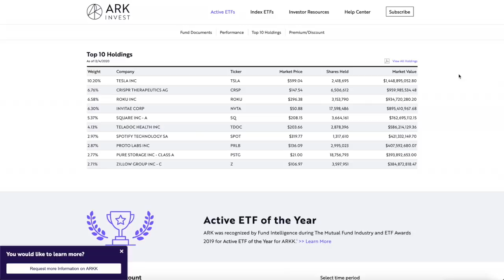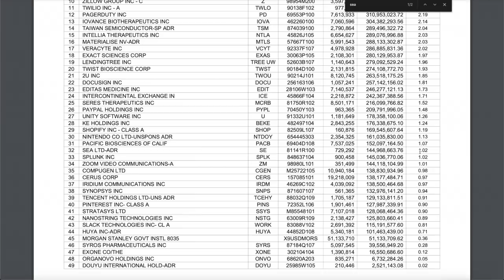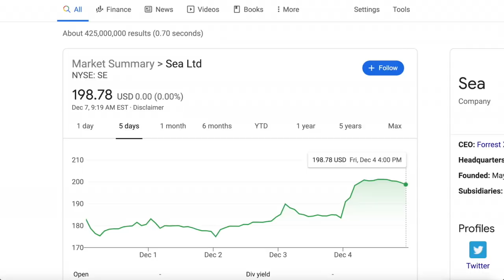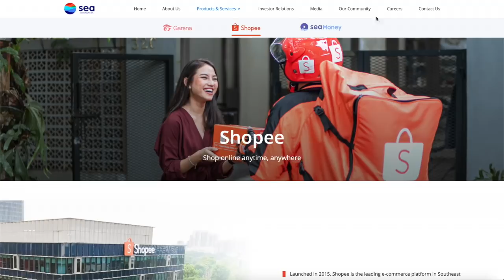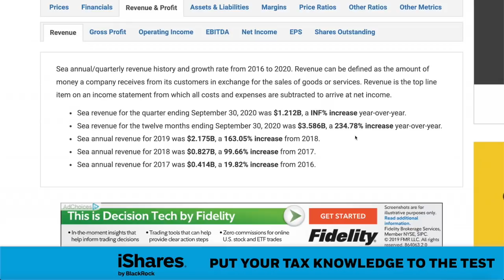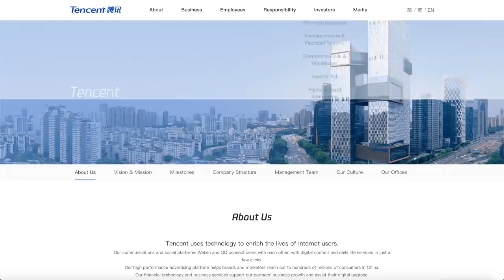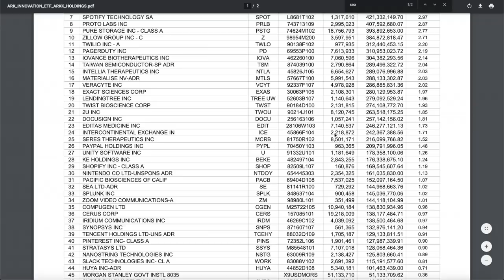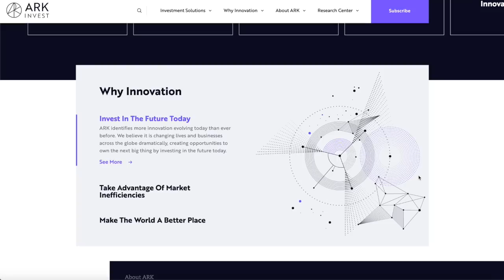ARK INVEST BOUGHT $70 MILLION OF THIS STOCK - Increased Positions By 100%